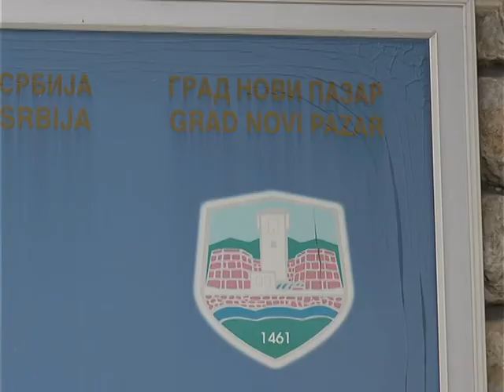Nezakoniti topli obrok i regres za opštinare